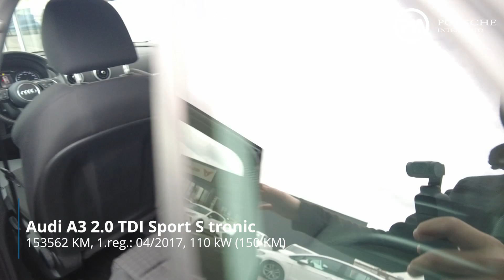Audi A3 2.0 TDI Sport S tronic - PREDSTAVITEV VOZILA